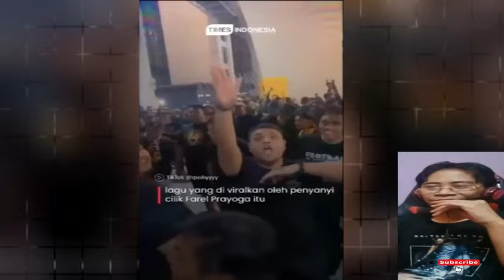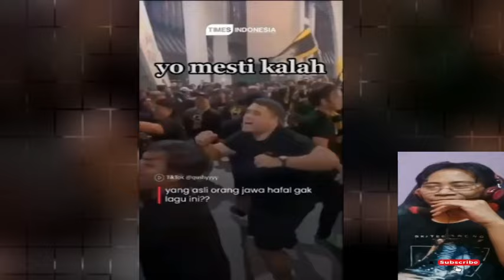NAH LHO SPORTER MALAYSIA PAKAI LAGU INDONESIA DUKUNG TIMNYA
interpretation etc.